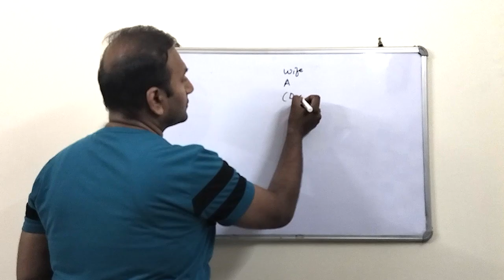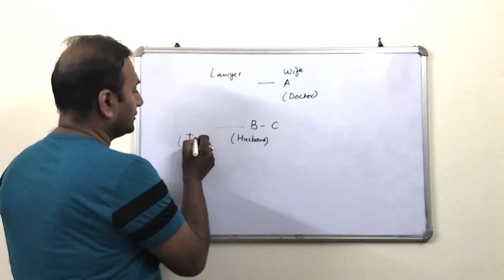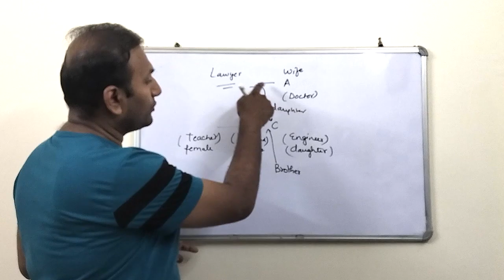Solution to Question 4 II CSIR NET JUNE 2023 PART-A II PYQs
In this video, we have discussed the solutions of CSIR NET JUNE 2023 MORNING SHIFT PART A QUESTIONS in great detail. Consider watching till the end and prepare well for CSIR NET.